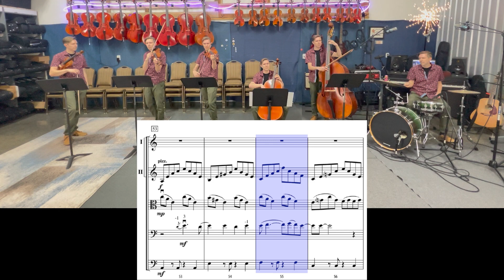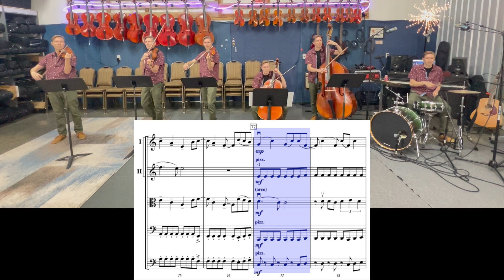Starlight arr. Vitamin String Quartet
Matt Stutzman plays Starlight by Muse arr. Vitamin String Quartet.